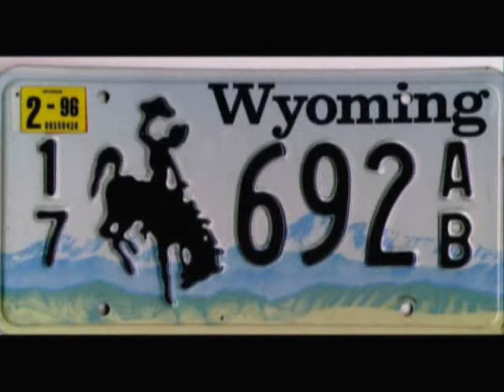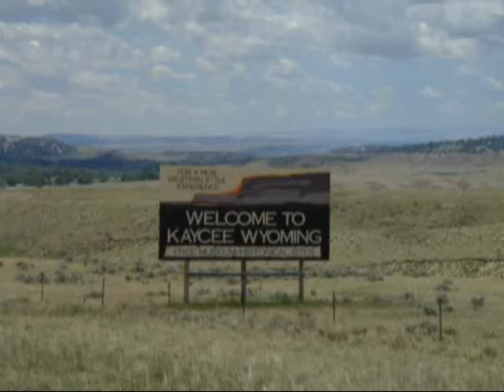The double Diamond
Triput Song-Chris Ledoux
Hir mal ein unbekanntes Lied von Chris Ledoux das man leider nicht sehr oft Hört.